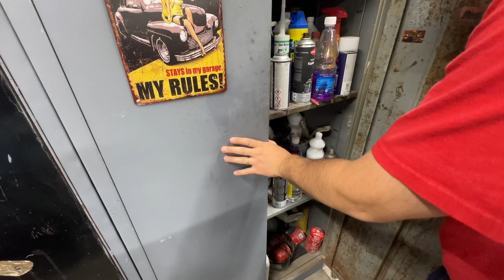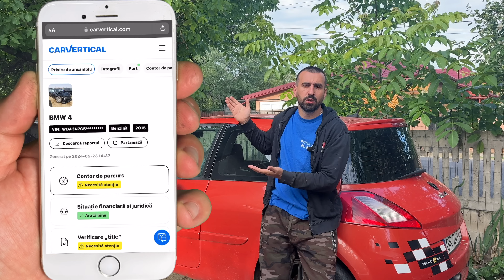Am Greșit ordinea de montare și trebuie să sau jos piese de pe Dacia 1310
Poti folosi codul AlexSerban oricand pe CarVertical si ai 20% reducere la raport (fara sa mai ai nevoie de link-ul de mai sus)

M-am apucat de montat polita de sub bord la dacia 1310 a lui Dracea, am lipit insonorizantul, am retapitat si vopsit polita, dar am miontat-o prea devreme.
Am plecat la cumparaturi,am cumparat ulei filtru antih
gel si tot ce mai trebuie sa pornim motorul la Furia albastra.